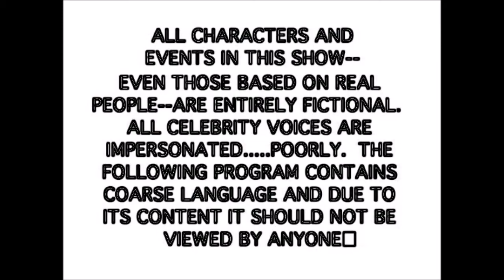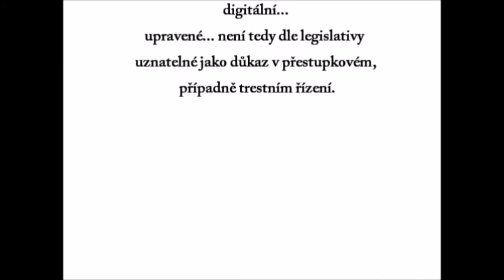Praha onboard 1314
zoufalá dopravní situace komplikovaná hromadou buzerantů co dostali papíry asi omylem